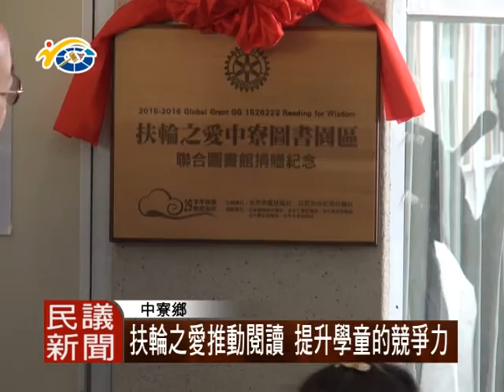1041130民議新聞 扶輪之愛推動閱讀 提升學童的競爭力 (議員 廖宜賢)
為了縮短城鄉間學童競爭力的差距，日前台中南區扶輪社，提出翻轉教育計畫，捐贈補助金，充實中寮鄉內8所國小圖書，希望引進圖書的資源，引發學童的學習動機，提升自我的競爭力。